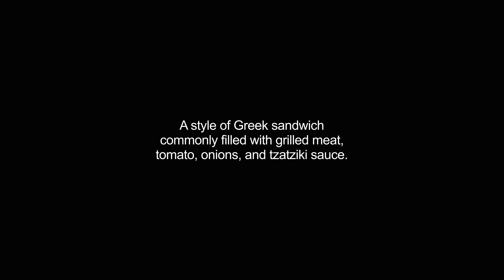gyros video Dictionary meaning and pronunciation